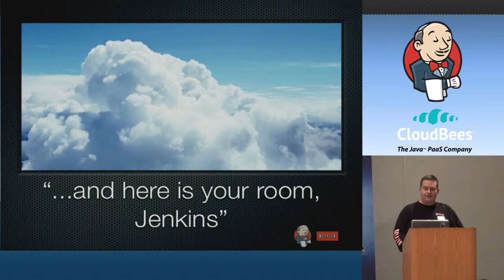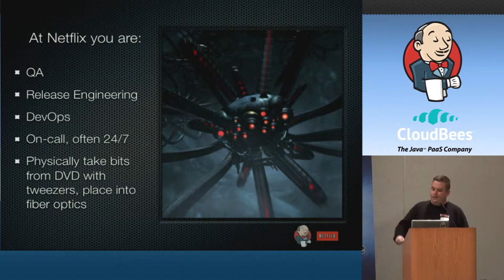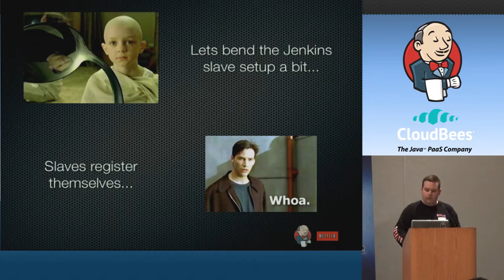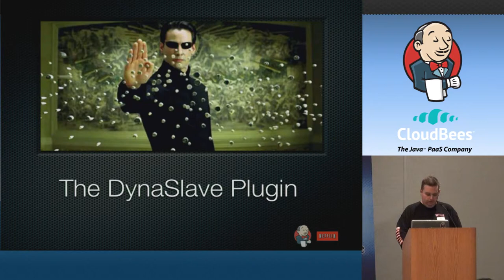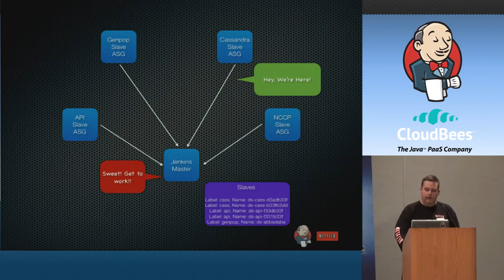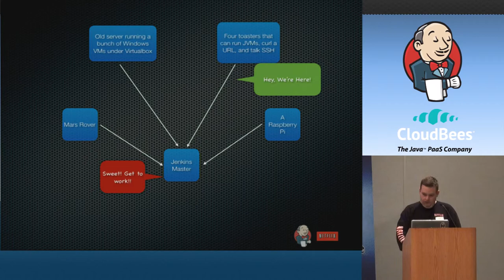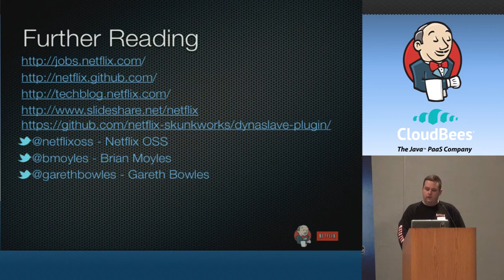2012 San Fran JUC: Brian Moyles - Dynaslave Plugin for Building in the Cloud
Learn about the Dynaslave plugin (planned to be open sourced by the date of JUC San Francisco), which Netflix wrote to provide sets of custom EC2 build slaves controlled by autoscaling groups. Netflix now uses Dynaslave for a large majority of our builds.